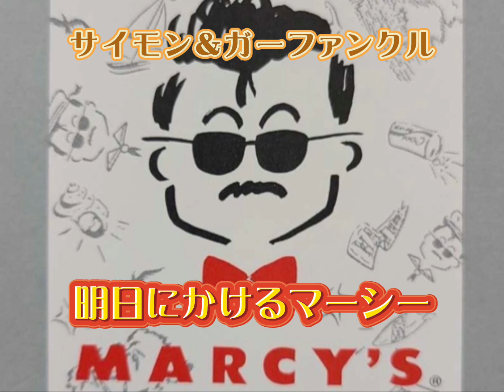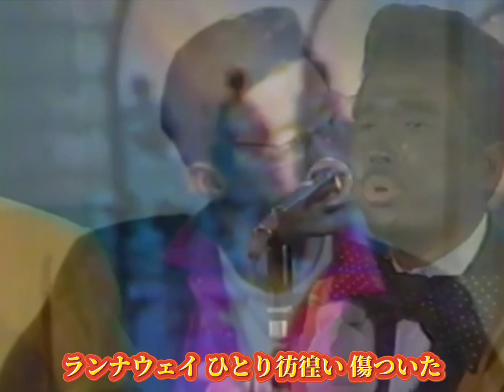ビートルズ・チープ替え歌 番外編19/明日にかけるマーシー(サイモン&ガーファンクル/シャネルズ)/田代まさし地上波復活祝い/英題Bridge over Troubled Water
マーシーこと『田代まさし』。。。
これほどWikipedia長文な人なかなかいないのではないでしょうか。まさに波瀾万丈。
まだまだマーシーに明日はあるぞ！一杯凡人が言うな！ですね。

しかしランナウェイはみずみずしくって素晴らしい曲です。当時、高1？2？だったと思いますが、ラジオから流れてきたこの曲を初めて聴いた時、キュン！となったものでした。作曲は早すぎた死、井上の大ちゃん(井上大輔/井上忠夫)です。学園天国、恋のダイヤル6700、ハリケーン、め組のひと、ボヘミアン、2億4千万の瞳、NAI・NAI 16、等、60sの香りがするええ曲をかかれます。ちなみにこのランナウェイの作詞は湯川礼子さんです。て事でビートルズからんでるのでOK！

方や『明日に架ける橋/Bridge over Troubled Water』は、サイモン&ガーファンクルが1970年に発表した楽曲。サイモン&ガーファンクルにとって3作目となる全米1位獲得シングルで、最大のヒット曲となりました。(Billboard6週連続1位。年間チャート1位)
ポール・サイモンが、ゴスペルに影響を受けて作った曲です。当初はポールが歌う予定でしたが、うまくいかず、アートが歌っています。再結成後は、1番アート、2番ポール、3番2人で、ってのが定番になっています。